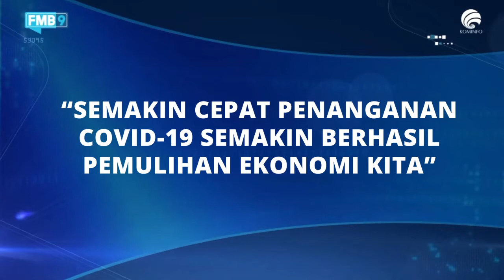M. Ikhsan Ingratubun : Keberhasilan Pemulihan Ekonomi Bergantung Pada Regulasi Pemerintah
Ketua Umum AKUMINDO, M. Ikhsan Ingratubun dalam Dialog Produktif Rabu Utama menjelaskan tentang bagaimana sektor pasar dan UMKM mendapat angin segar setelah vaksinasi tahap kedua.

‘’ Keberhasilan pemulihan ekonomi Indonesia sangat bergantung pada regulasi yang ditetapkan oleh pemerintah, terutama terkait dengan PSBB dan PPKM. Kita mengapresiasi pemerintah gerak cepat untuk melaksanakan vaksinasi kepada masyarakat.‘’